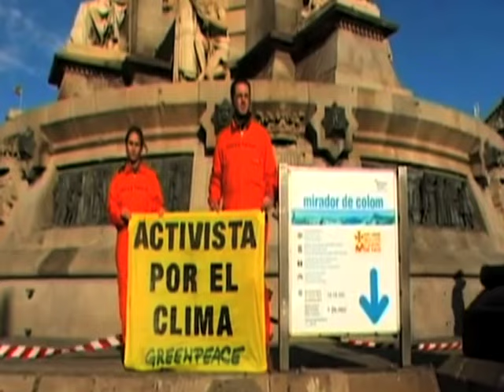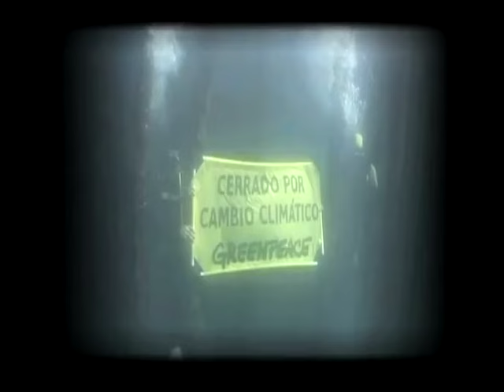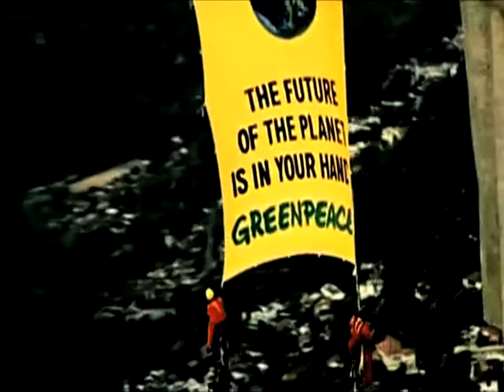"THE AGE OF THE SUN" de The Val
Single de la banda "The Val", de su disco "Back".